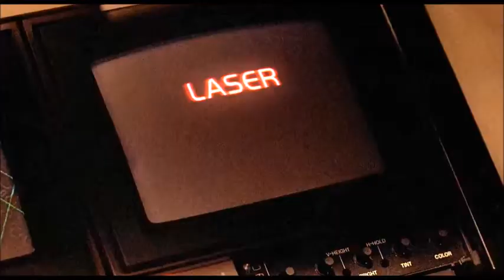1986 - Howard the Duck - Howard destroys the Dark Overlord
Howard uses the neutron disintegrator to completely destroy the Dark Overlord, which has released itself from Dr. Jenning's body and is now in it's true hideous form.